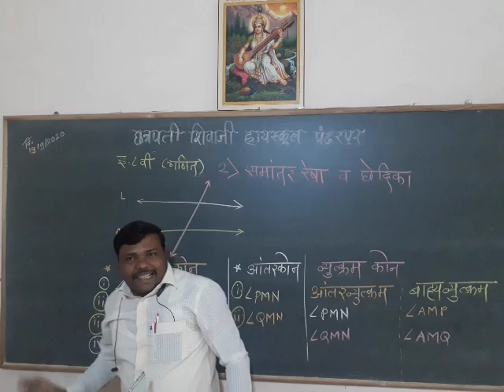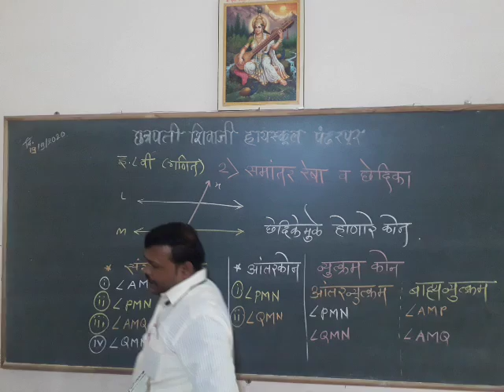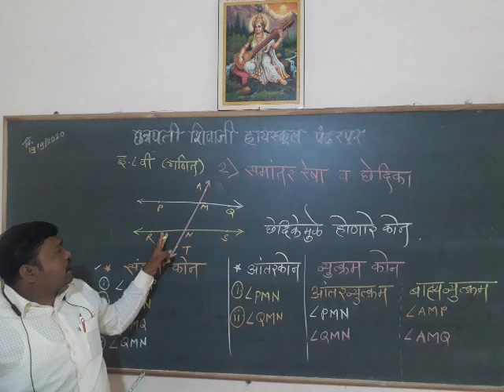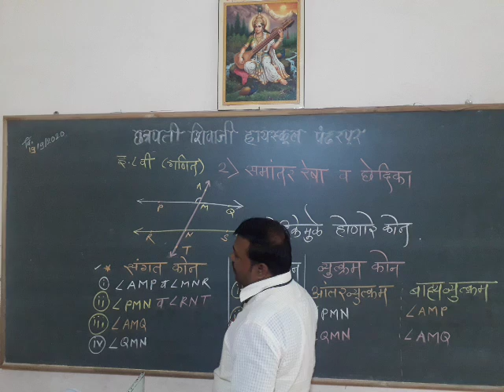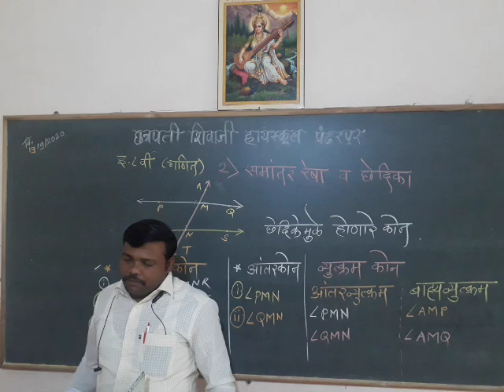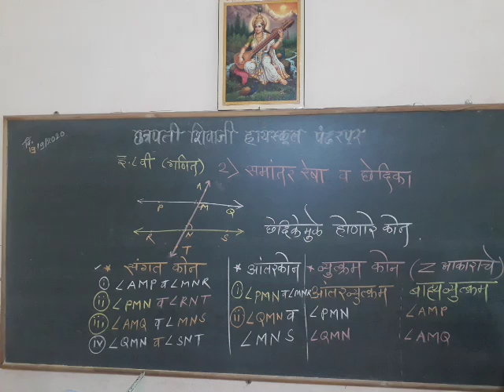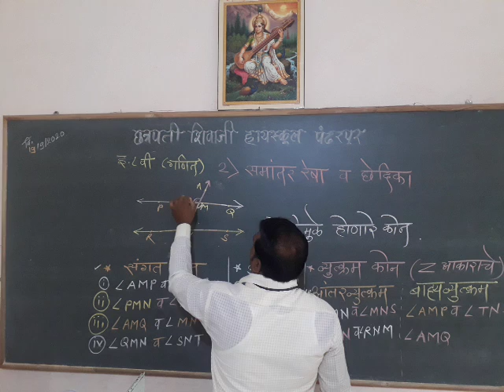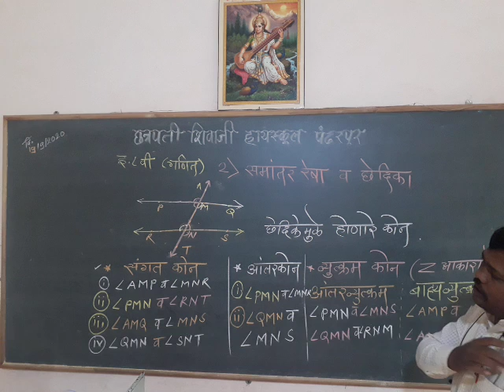Keche Sir's 8th Maths 2.1